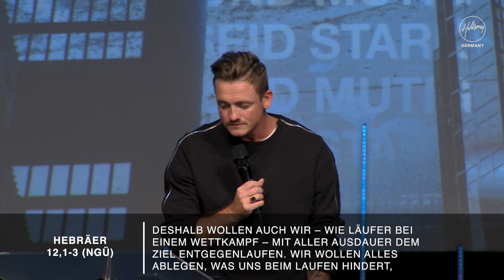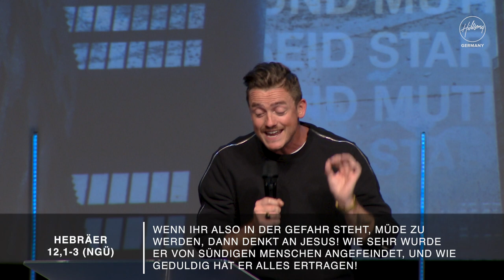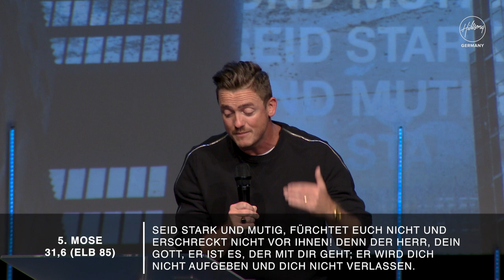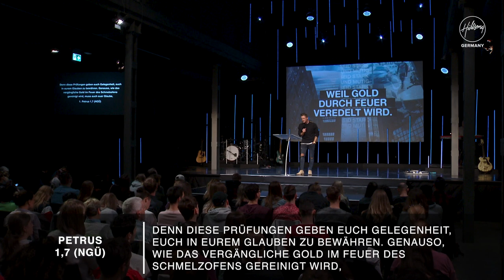FREIMUT HAVERKAMP // 7 GRÜNDE NICHT AUFZUGEBEN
In unserem Leben begegnen uns oft Herausforderungen und Hindernisse, die es uns schwer machen weiterzumachen und oft an den Punkt bringen, dass wir aufhören wollen. Gottes Pläne für uns gehen jedoch über unsere Vorstellungen und Kräfte hinaus. Wenn wir aufgeben wollen, gibt Gott uns Kraft wieder aufzustehen.